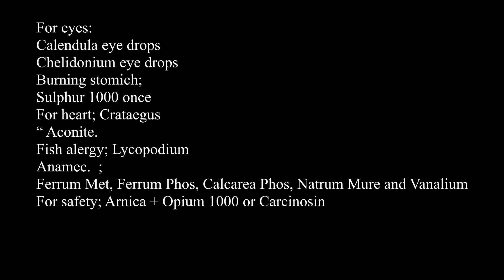12thہوالشافی ۔ ہومیو پیتھک طریقہ علاج میں وٹامنز کی اہمیت ۔ مکرم رانا سعید احمد ۔ live پروگرام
for eyes:
Calendula eye drops
Chelidonium eye drops
Burning stomich;
Sulphur 1000 once
For heart; Crataegus
“ Aconite.
Fish alergy; Lycopodium
Anamec.  Vanadium;
Ferrum Met, Ferrum Phos, Calcarea Phos, Natrum Mure and Vanalium
For safety; Arnica + Opium 1000 or Carcinosin